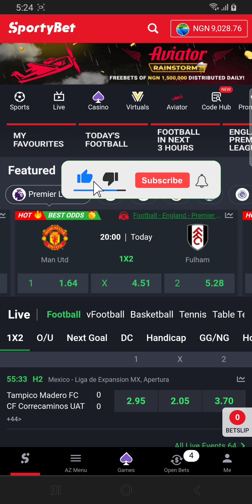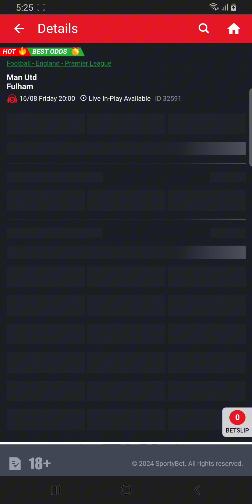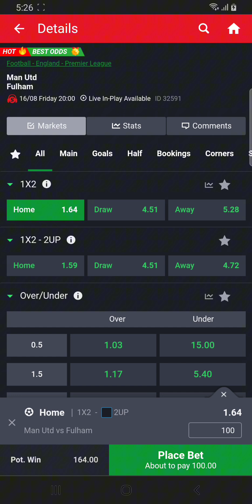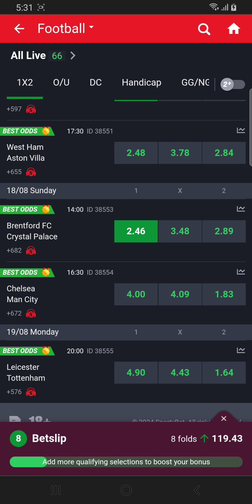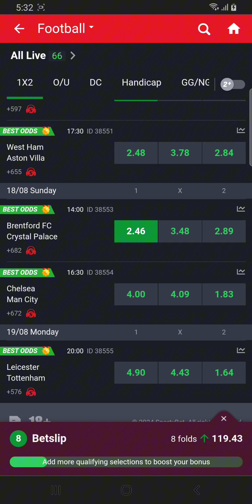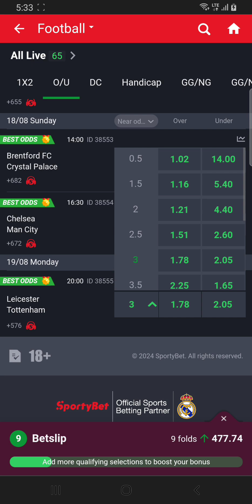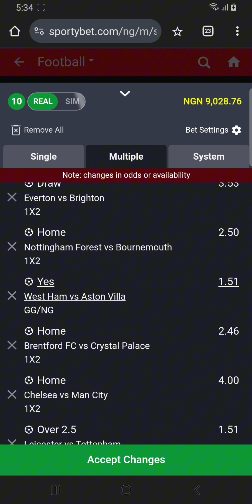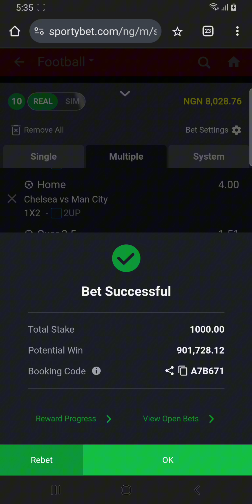Gameweek1|| 800+odds England premiere league Prediction| High odds punter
epl2024/25